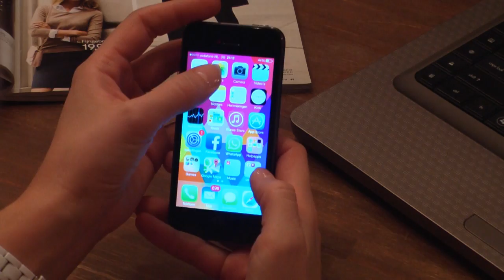Bregepop Festival Trailer -1- Line up!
Bregepop Festival 2014! De officiële start van het festival seizoen in het noorden!
In dit filmpje is een gedeelte van de line up te zien! Check voor tickets en meer informatie of volg ons op Facebook! Tot op 11 en 12 april!!

Go Back To The Zoo - Can't Stop My Feet
Don Diablo & Matt Nash - Starlight (Otto Knows remix)